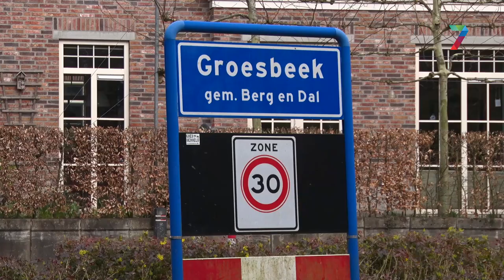Vijver De Koepel in Groesbeekse bos waterdicht gemaakt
Het waterverlies van vijver De Koepel, aan de rand van het Groesbeekse bos, behoort binnenkort tot het verleden. De grondwaterstand onder de vijver is de laatste jaren dusdanig laag geworden dat De Koepel nog amper water bevat.